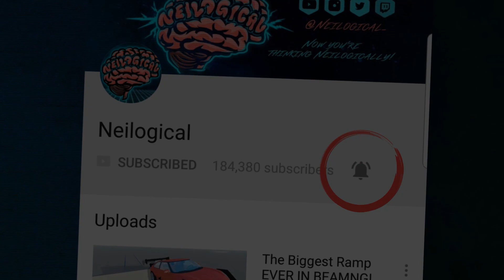CRUSHING Cars In 9 Car Figure 8 Race! (INSANE Destruction) - BeamNG Drive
CRUSHING Cars On 9 Car Figure 8 Race! (INSANE Destruction) - BeamNG Drive